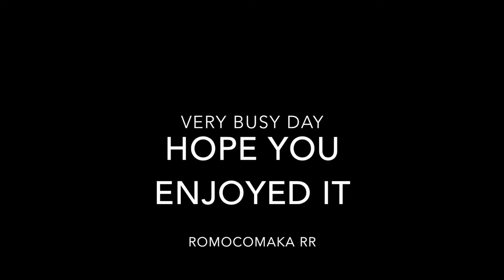Middle Loop Traffic 12.12.15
Clip showing traffic on the middle and lower loops.